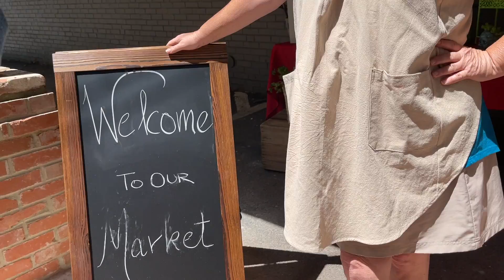A Canton comeback: Smathers Farmers and Public Market debuts late May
*Smathers Farmers and Public Market debuts Thursday, May 27
*This is the first farmers market in several years for Canton
*The market will be located in Smathers Square at 118 Main St.
*The market is an effort to revitalize the city and bring more tourists downtown